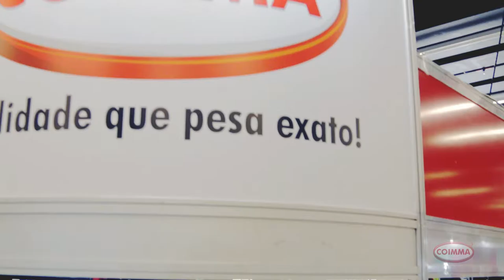A Tecnologia na Produção Agropecuária e a Segurança Alimentar | EPISODIO 4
COIMMA
apresenta

A Tecnologia na Produção Agropecuária e a Segurança Alimentar | EPISODIO 1

roteiro
Paulo César Dancieri Filho
Felipe Dellovo

imagens
Cine Zero
JZ Drone

produção e arte
Agência Marca D'Água

Cine Zero

Fábio Coqueiro

Anny Ollyver

assistentes de vídeo
Gabriel Farias
Roberto Aparecido
Jonata Delazeri

produção geral
Agência Marca D'Água

coordenação e logística
Junior Bufulin
Adriana Furukawa

criação gráfica
Agência Marca D'Água
Danilo Henrique

trilha sonora cc 3.0
Giovanni Lodigiani | World Class
Akashic Records | Store of One Success

agradecimentos
Fazenda Campinal | Carlos Viacava